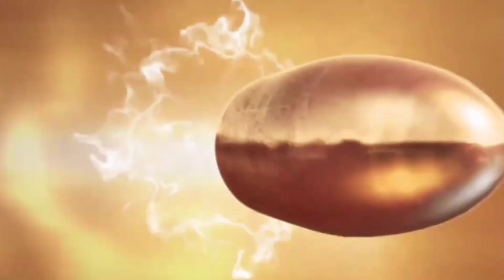Holi Geet 2023 || आदीवासी होली गित || ओली जुगुने आजाद भाई का गानाAajad bhai mp gane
Holi Geet 2023 || आदीवासी होली गित || ओली जुगुने आजाद भाई का गाना

आजाद भाई का स्टुडियो

गायक राजा मामा पटेला बांडा सेमल

बांसुरी वाधय संजय सेमले आमझिरी

होली

होली

होली गाना

होली गीत

होली 2023

होली खेले मसाने में

होली song

होली खेले रघुवीरा

होली गाना 2023होली का |

होली का इतिहास

होली का त्योहार

होली का बैनर

होली का फागण

होली का चित्र

होली का गाना 2023

होली का गाना भोजपुरी

होली का निबंध

होली का गीतहोली का त्

होली का त्योहार

होली का त्यौहार कब है

होली का त्यौहार क्यों मनाया जाता है

होली का त्यौहार

होली का त्यौहार कितने तारीख का है

होली का त्योहार आया

होली का त्यौहार कैसे मनाया जाता है

होली का त्योहार पर निबंध

होली का त्यौहार का गानाअदिवसि होली का

आदिवासी होली का गीत

आदिवासी होली का फागण

आदिवासी होली का केसिया

आदिवासी होली का गाना

आदिवासी होली का सॉन्ग

आदिवासी होली का ढोल

आदिवासी होली का स्टेटस

आदिवासी होली का

आदिवासी होली का त्योहार

आदिवासी होली काठीAdivasi holi

adivasi holi song 2023

adivasi holi dhol

adivasi holi festival

adivasi holi status

adivasi holi song

adivasi holi status 2023

adivasi holi dance

adivasi holi geet

adivasi holi gana
Adivasi holi v

adivasi holi video 2021

adivasi holi video song

adivasi holi video status

adivasi holi vakwad

adivasi holi video 2022

aadivasi होली वीडियो

adivasi video holi ka

adivasi vagdi holi geet

adivasi holi na video

adivasi holi dance video
adivasi holi status 2022Adivasi holi so

adivasi holi song

adivasi holi song 2022

adivasi holi song video

adivasi holi song new

adivasi holi song dj

adivasi holi song status

adivasi song holi ka

adivasi song holi gana

adivasi song holi geetadivasi holi dhol song

adivasi holi dance 2022

Adivasi holi d adivasi holi dance adivasi holi dhol adivasi holi durbadya 2022 adivasi holi durbadya

adivasi holi dj song

adivasi holi dance 2021

adivasi holi durga badhiya

adivasi holi dance videoAdivasi holi bud

adivasi hollywood movie hindi dubbed

adivasi hollywood movie tamil

adivasi hollywood movie hindi mein

adivasi hollywood song

jungle adivasi hollywood movie hindi

jangli adivasi hollywood movie hindi

hollywood jangli adivasi film

hollywood adivasi gana

hollywood mein adivasi filmAdivasi holi new

adivasi holi new song 2023

adivasi holi new song

adivasi holi new status

adivasi holi new geet

adivasi holi newajad bhai

azad bhai ka jadu

azad bhai ka jadugar

azad bhai 786

azad bhai ki video

azad bhai video

azad bhai natok

azad bhai 9555

azad bhai ringtone

azad bhai ka video

azad bhai 788:39 A

holi adivasi
holi adivasi geet
holi adivasi song 2023

holi adivasi song

holi adivasi status

holi adivasi dance
holi adivasi gana
होली adivasi
holi adivasi dhol

holi adivasi new song 2023holi adivasi dol

holi adivasi dhol

adivasi holi dhol song

adivasi holi na dhol

adivasi holi ka dhol

adivasi dhol mandal holi

adivasi holi dhol statusholi ki ba

holi ki bag wali pichkari

holi ki banduk

holi ki badhai

holi ki badi badi pichkari

holi ke balloon

holi ki baklol video

holi ki banaen

holi ki banduk wali pichkari

holi ka batao

holi ki bahut sari chijenholi ka dhol

holi ka dhol

होली का ढोल

holi ka dhola

holi ka dhol baje

holi ka dhol kaise bajate hain

holi ka dhol baja

holi ki dholak kaise bajate hain

होली का ढोला

holi ka dholida
holi ki sans

holi ka sanskrit mein nibandh

holi ke sansar jab tu jayega

holi ka sanskrit

holi ke sanskar gana
holi ka dhol bajaoholi ka man

holi ke mani.meraj.ka.comedy

holi ke mantra

holi ke mani meraj ka video

holi ke mani meraj

holi ke mani meraj ki comedy

holi ke mani miraj ke

holi ke mani.meraj.comedy

holi ke mani maharaj ke comedy

holi ke mani maharaj ke video
holi ka mand

holi ka mandir

होली का मंदिर

holi ka mandir video

holi ka mandir song

holi ka mandal

holi ke mandir

holi ki mandi

holi ki mandi bharti

holi ki mandali

holi ka manholi ka mandal

holi ka mandal

holi ki mandali
holi ke mani.meraj.ka.comedy omp ki holi

mp ki holi mp ki holi faag mp ke holi geet

madhya pradesh ki holi

mp ka holi

madhya pradesh ke holimaharastra ho

maharashtra holi

maharashtra holi date 2023

maharashtra home guard bharti 2022

maharashtra home guard bharti 2023

maharashtra home guard

maharashtra home guard bharti

maharashtra horse market

maharashtra honeymoon places

maharashtra home guard news

maharashtra horror storyadivasi maharastra ho

adivasi maharashtra

adivasi mahiti

adivasi maharashtra song

adivasi jamati in maharashtraadivasi

adivasi song

adivasi rodali

adivasi comedy

adivasi ringtone

adivasi movie 2023

adivasi jangal rakhwala re song

adivasi timli

adivasi dance

आदिवासी गानाadivasi ne

adivasi new video

adivasi new video song 2023

adivasi new song 2023

adivasi new song 2022

adivasi new timli song

adivasi new timli song 2023

adivasi new gana

adivasi neelambari herbal hair oil review